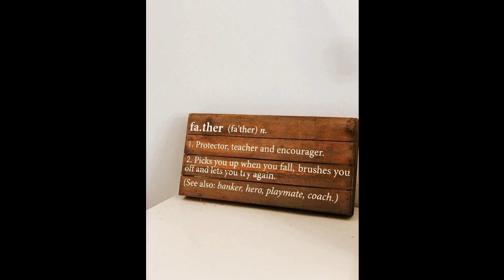The Father Who Loves and Appreciates His Family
ABOUT NM ENTERPRISE 7

The truth you hear may be cutting on this channel:  difficult to digest, cause you to think about right, wrong, good and evil, motivate you to get God involved in your storm, move you to consider accepting Jesus as your personal Lord & Savior or rededicate your life to Him (for real this time), and inspire you to speak Your Truth...that's NM Enterprise 7, you came to the right place, blessings to you!

What Else Can I Do on The Internet?

Laboring to Love an Abusive Mate

Should I Go to the Party?

Black Friday, Cyber Monday Strategies to Use Year Round

Business Plan from Start to Finish (NOTE: This is a CD).

THREE WAYS TO SHOW FINANCIAL SUPPORT

1) Thank you for taking the time to listen to spiritual podcasts and watch serious videos. Do you feel inspired by this message and want to do something different in your life?
Tips are welcome and thank you for supporting this channel!

eBOOK EDITIONS

Socially Sweet, Privately Cruel Abusive Men

BLOGS

Everything You Need to Know About Parents, Babies, Children

Bored?

Enjoy home organizing or need a bit of inspiration?